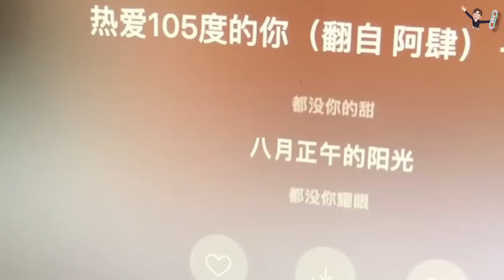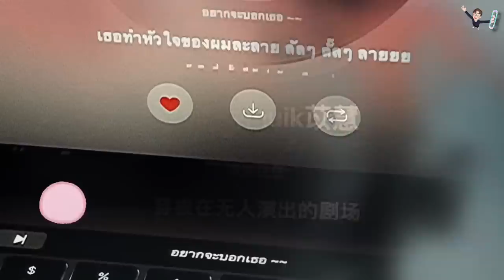又一首泰国歌被“马来西亚女孩”带火，短短几天就有了10亿播放！